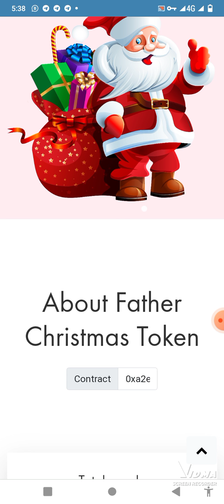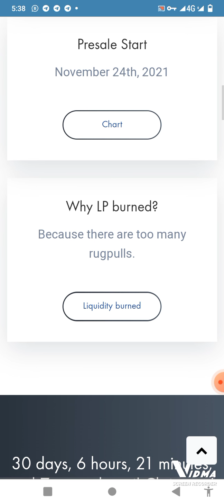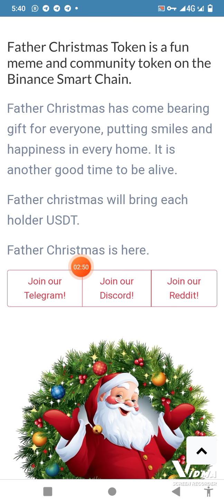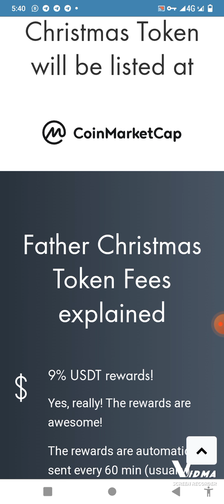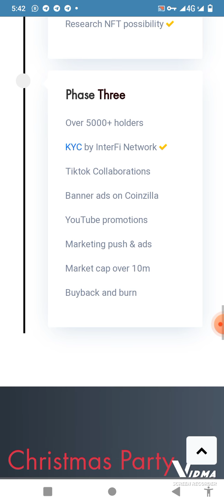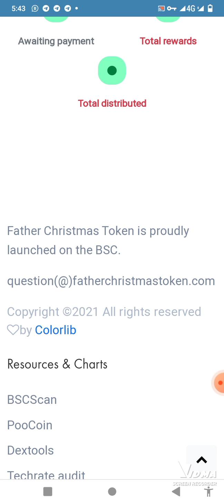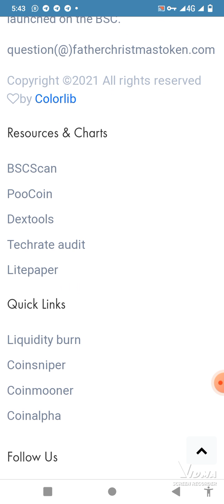Father Christmas Token On BSC New Project 1000X Soon 2021...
fatherchristmastoken.net